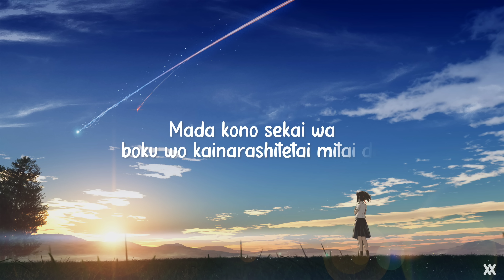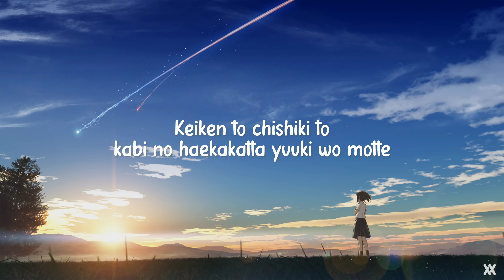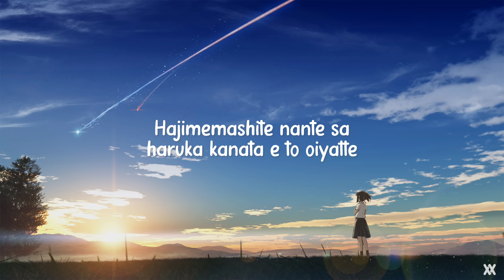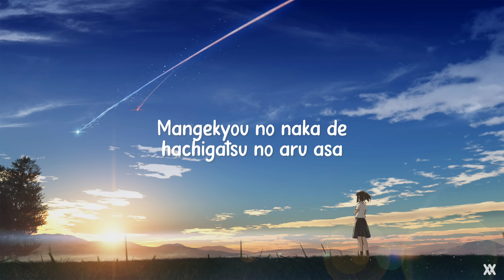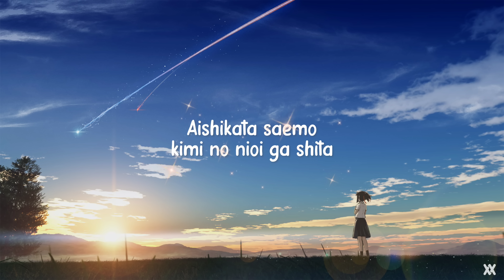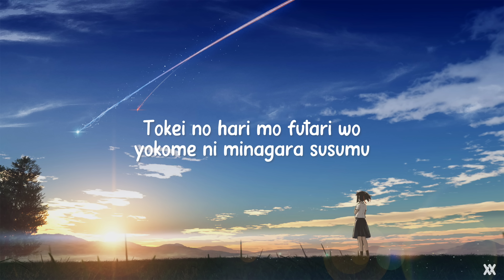RADWIMPS - Sparkle (Lyrics Video)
Song                 : Sparkle
Artist                : RADWIMPS

Mada kono sekai wa boku wo kainarashitetai mitai da
Nozomi doori ii darou utsukushiku mogaku yo
Tagai no sunadokei nagame nagara kisu wo shiyou yo
"sayonara" kara ichiban tooi basho de machi awaseyou

Jisho ni aru kotoba de dekiagatta sekai wo nikunda
Mangekyou no naka de hachigatsu no aru asa
Kimi wa boku no mae de hanikande wa sumashite miseta
Kono sekai no kyoukasho no you na egao de
Tsui ni toki wa kita kinou made wa joshou no joshou de
Tobashiyomi de ii kara koko kara ga bokuda yo
Keiken to chishiki to kabi no haekakatta yuuki wo motte
Ima da katsutenai supiido de kimi no moto e daibu wo

Madoromi no naka de namanurui koora ni
Koko de nai dokoka wo yumemita yo
Kyoushitsu no mado no soto ni
Densha ni yurare hakobareru asa ni, woah

[Instrumental Bridge]

Aishikata saemo kimi no nioi ga shita
Arukikata saemo sono waraigoe ga shita
Itsuka kiete nakunaru kimi no subete wo
Kono me ni yakitsuketeoku koto ha
Mou kenri nanka jyanai
Gimu da to omounda

Unmei da toka mirai tokatte kotoba ga dore dake te wo
Nobasou to todokanai basho de bokura koi wo suru
Tokei no hari mo futari wo yokomeni minagara susumu
Sonna sekai wo futari de isshou iya, nanshou demo
Ikinuite ikou

Hajimemashite nante sa haruka kanata e to oiyatte
Sennen shuuki wo ichinichi de iki shiyou
[Instrumental Bridge]

Uso mitai na hibi wo kikakugai no imi wo
Higeki datte ii kara nozonda yo
Soshitara doa no soto ni
Kimi ga zenbu kakaete tatteta yo, woah

Unmei da toka mirai toka tte kotoba ga dore dake te wo
Nobasou to todokanai basho de bokura asobou ka

Aishikata sae mo kimi no nioi ga shita
Arukikata sae mo sono waraigoe ga shita
Kono me ni yakitsukete oku koto wa mou kenri nanka janai

Unmei da toka mirai toka tte kotoba ga doredake te wo
Tokei no hari mo futari wo yokome ni minagara susumu
Sonna sekai o futari de
Isshou iya, nanshou demo
Ikinuite yukou, aah